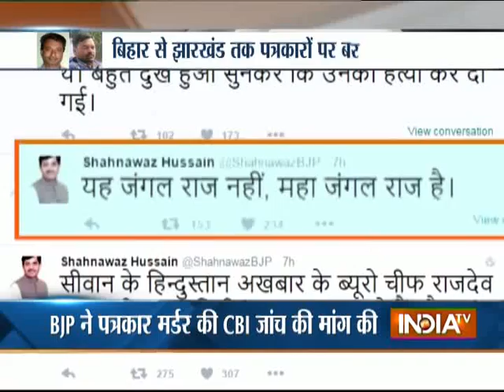2 Detained for Murder of Bihar Journalist Rajdev Ranjan, Interrogation Underway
Bihar Police have detained two suspects for the murder of Bihar journalist Rajdev Ranjan. Interrogation is underway. BJP called it maha jungleraj.